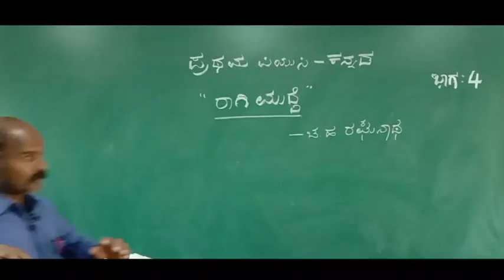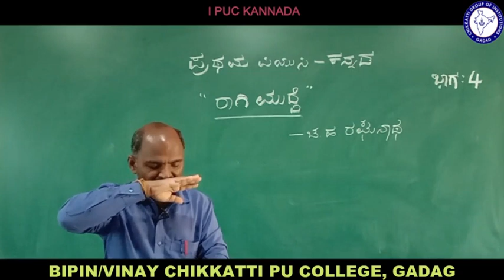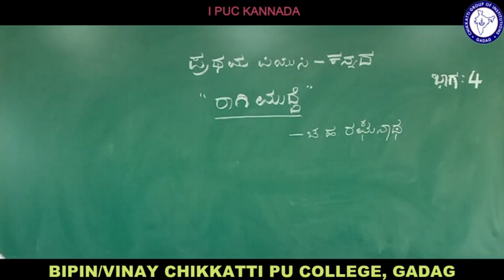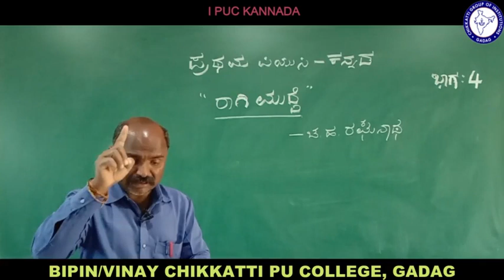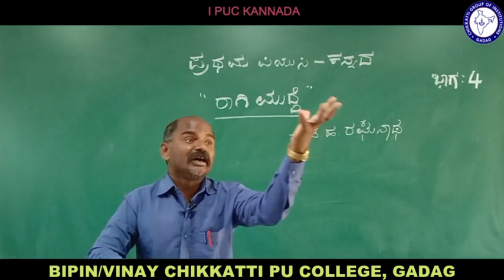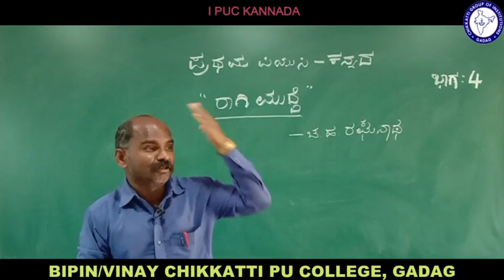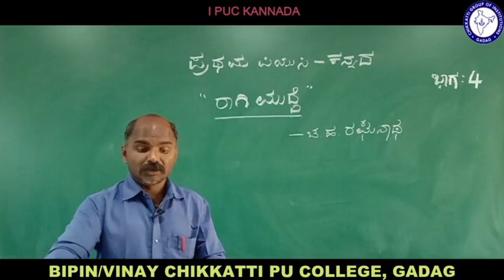Class 11 | Kannada | Raagi Mudde | Session 4